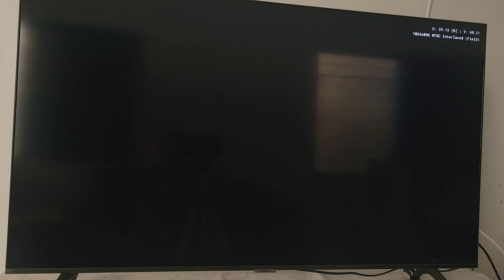MODO READY FOR é BOM pra JOGAR no EDGE 30 FUSION?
Será que o Motorola edge 30 fusion consegue rodar bem o emulador do ps2?